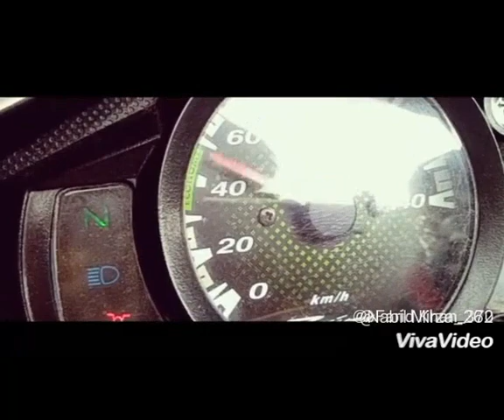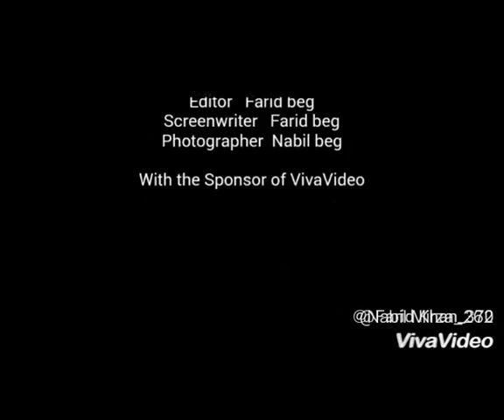Desi desi na bolya kar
Desi bro